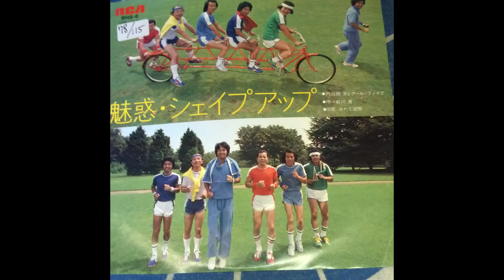魅惑・シェイプアップ 内山田洋とクールファイブ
奈良橋陽子・伊藤アキラ作詞
タケカワユキヒデ作曲
梅垣達志編曲

80年リリース

素晴らしい和製R&B！！

最初の歌いだしの英語パートを聴いてると、マンハッタンズの様な都会派R&Bコーラスか？
と思いきや、内山田洋とクールファイブ　という。

奈良橋陽子～タケカワユキヒデというゴダイゴ人脈をメインとした制作陣の見事な仕事。

イントロなんか、ちゃんとエレキ・シタールが薄く鳴ってます。

アレンジは梅垣達志さん。

私は中学生の時、確かＮＨＫでやってたユーミンのコンサートの模様が放送されたのをカセットに録って聴いていて、メンバー紹介でコーラス隊の一人として紹介されてたのが、最初の出会いでして。
それから色んなレコードのコーラス・アレンジのクレジットや、ご自身のレコードとかで、ヴォーカリストとしての認識しかなかったのですが、アレンジの仕事もセンス・バッチリですね。

しかし、なんでタイトルにシェイプアップ？　と思ったら資生堂のＣＭ曲だったみたいです。

あんまりそのＣＭ見た記憶もないし、この曲も当時聴いた記憶がありません。
一時期シェイプアップという言葉が新しかった～流行った記憶もあるような、ないような。
シェイプアップ乱なんて漫画もありましたか。

クールファイブは結成当初、キャバレーで洋楽（ラテンやジャズ）をやってたそうなので、実力は確かですね。

最後のコーラスのＦＯの美しさ！